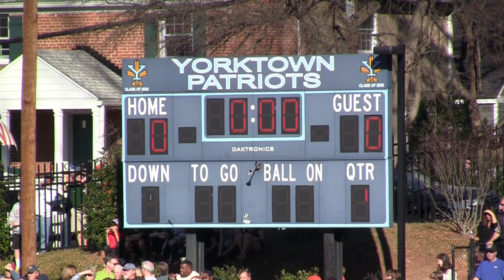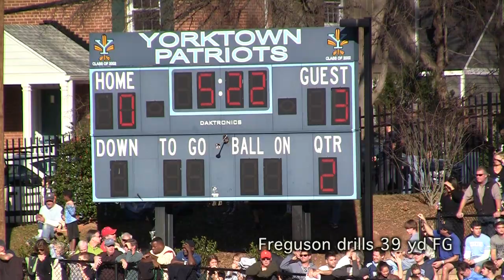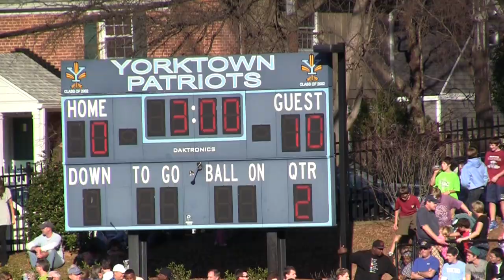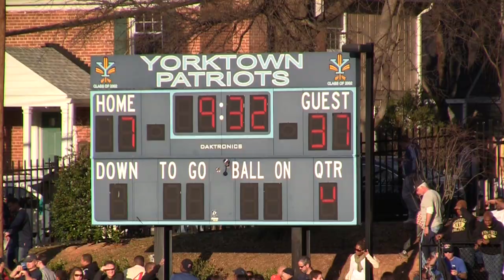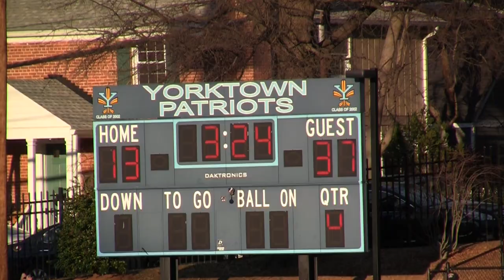2011 South County vs Yorktown Northern Region Final Football Highlights